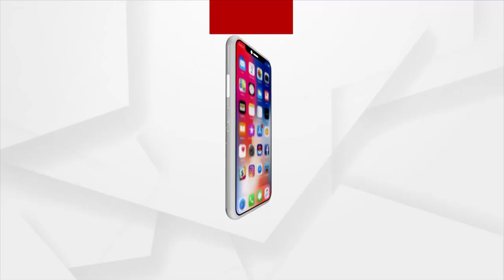ପିଲାଙ୍କ ଟିସି ନେବାକୁ କଲେଜରେ ପହଞ୍ଚିଲେ ଅଭିଭାବକ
ମହାଲିଙ୍ଗ କଲେଜ ଅଧ୍ୟକ୍ଷା ମମିତା ମେହେରଙ୍କ ହତ୍ୟା ଘଟଣା । ପିଲାଙ୍କ ଟିସି ନେବାକୁ କଲେଜରେ ପହଞ୍ଚିଛନ୍ତି ଅଭିଭାବକମାନେ । ପିଲାଙ୍କୁ ଆଉ କଲେଜରେ ପଢାଇବାକୁ ଚାହୁଁନାହାଁନ୍ତି ଅଭିଭାବକ ।